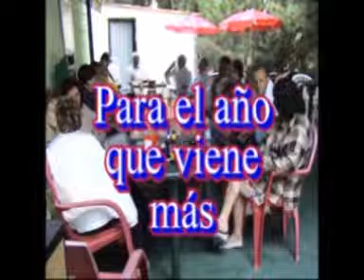Sediles .Reunión amigos julio 2008